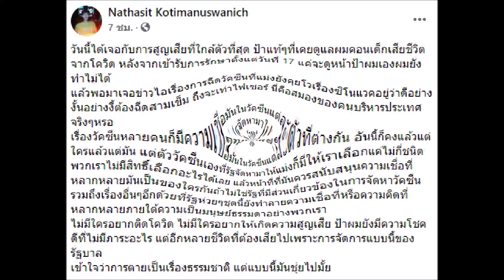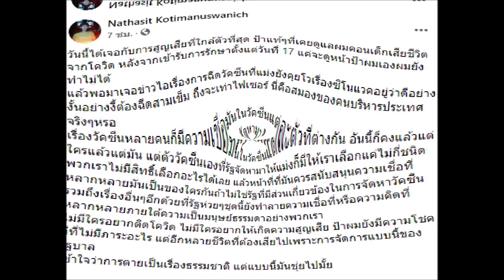"เบสท์ ณัฐสิทธิ์" ซัดแรง! รัฐบาลทำงานชุ่ย หลังต้องสูญเสียคุณป้าจากโควิด